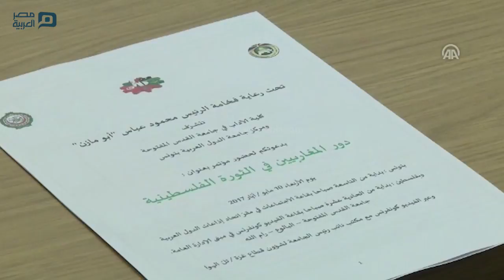مصر العربية | سفير فلسطيني يثني على دور بلدان المغرب العربي بدعم قضية بلاده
أشاد السفير الفلسطيني لدى تونس، هائل الفاهوم، اليوم الأربعاء، بدور دول المغرب العربي الداعم للقضية الفلسطينية جاء ذلك في كلمة لـ"الفاهوم"، خلال مؤتمر علمي نظمته جامعة الدول العربية في تونس، وجامعة القدس المفتوحة الفلسطينية برام الله، في تونس العاصمة.